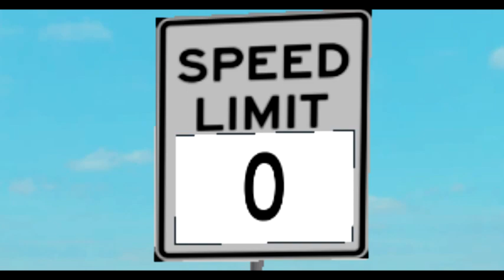Bottom gear but its terribly made on roblox 3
bottum ger again